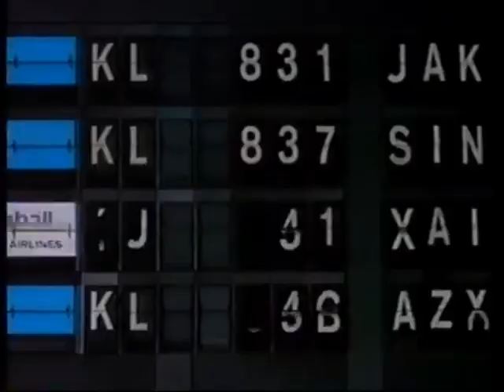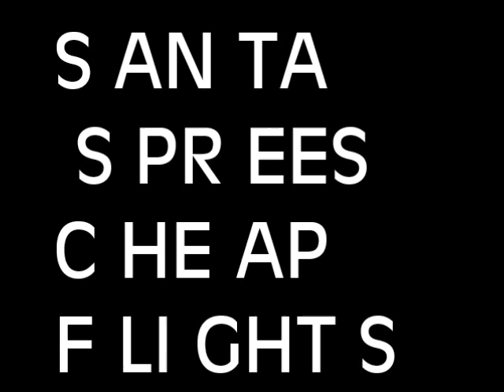Santa Sprees - 'Cheap Flights'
For lovers of straw-coloured fuel for peanuts in constant flight.

From the long haul triple album 'Robe Phase Once Abandoned'
released November 5th, 2019. Consume